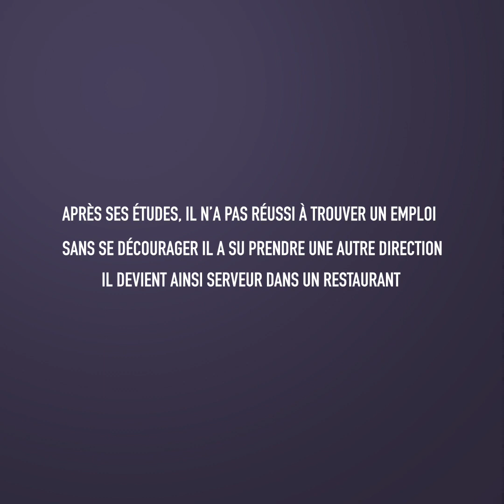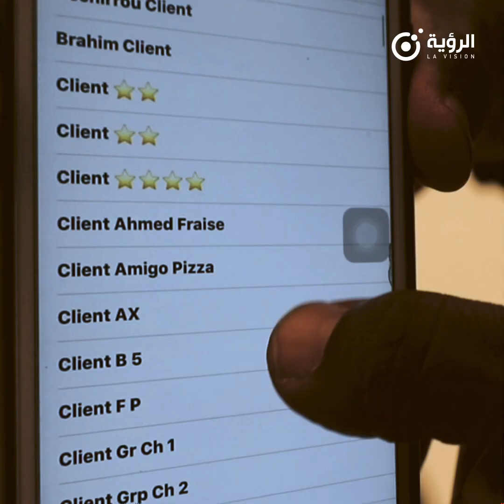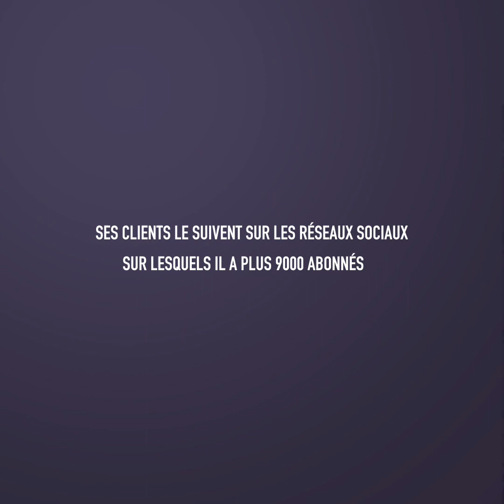La Story de Papis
La_Story de Papis, premier épisode d'un nouveau programme exclusif de la الرؤية - La Vision Fr
Papis Yero a une histoire atypique qu’il a accepté de partager avec nous.